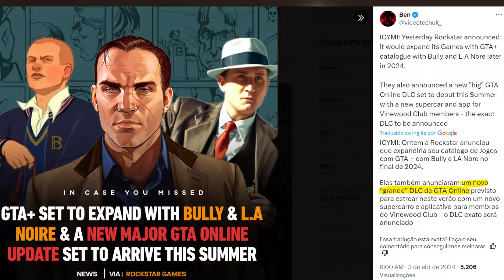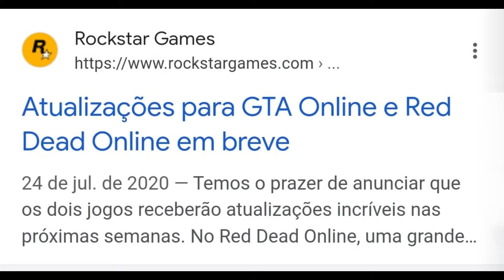NOVO DLC GTA 5 Online: a grande Atualização do GTA Online com Michael, Franklin e Mais!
*FINALMENTE MICHAEL DE SANTA na NOVA Grande Atualização do GTA Online!!* DLC GTA ONLINE!! A MAIOR DLC/ATUALIZAÇÃO DO GTA 5 ONLINE (NOVO DLC GTA 5 ONLINE!! A MAIOR ATUALIZAÇÃO DO GTA ONLINE "THE CONTRACT 2" !!!) - Nova DLC do GTA Online, Nova Localização e a MAIOR DLC do GTA 5 Online de todos os tempos! Finalmente o Mapa do GTA Online será expandido!
Por favor, deixe seu LIKE e Compartilhe nas Redes Sociais para ajudar na divulgação e se não for inscrito, se inscreva* *e Ative o 🔔ao lado do botão de inscrição e não perca vídeos novos!*

►ROCKSTAR CONFIRMA NOVO DLC GTA ONLINE!! A MAIOR ATUALIZAÇÃO DO GTA 5 ONLINE CHEGANDO EM 2 MESES !!!
►NOVO DLC GTA 5 Online!! Uma grande Atualização do GTA Online com Michael, Franklin e Mais!